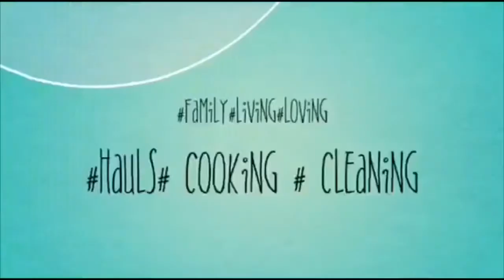Cleaning Sunday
YouTube description

social info

Hello everyone! My name is Madeline, I a m 27 years old, my son is Robbie he is 4 years old, born on 10th February 2014 5lbs 7oz! He is the light of my life , my fiancé's name is Simon we got together on 12th January 2015 & engaged 12th November 2016. We are a young family who are just trying to figure out life.
It can be about anything! We love hearing from you all! Hope you enjoyed x Madeline, Robbie & Simon